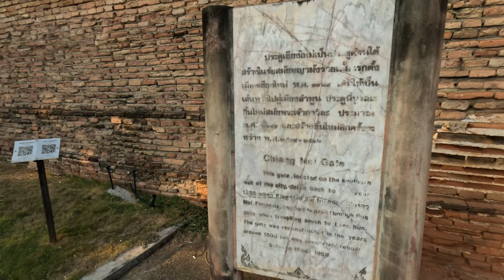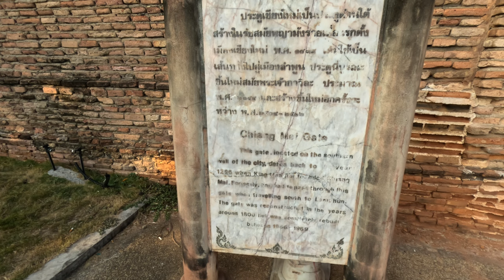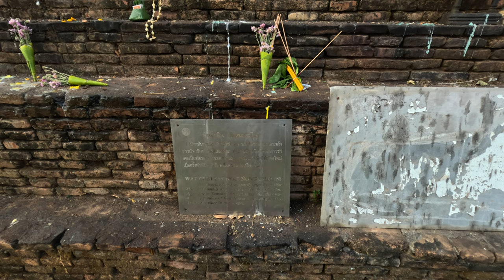L-am găsit pe Peter Pan în orașul Chiang Rai din Thailanda!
Dacă vrei sa mă susții în continuare o poți face pe noul canal de YouTube apasă pe link pentru a te abona!

In linkul de mai jos găsești antifoane personalizate pentru protejarea auzului, care te ajuta sa ai un somn bun si antifoane personalizate pentru persoanele care lucrează într-un mediu cu multa gălăgie ambientala.